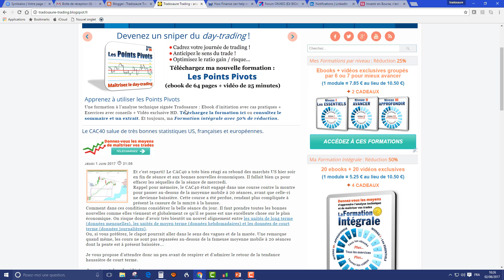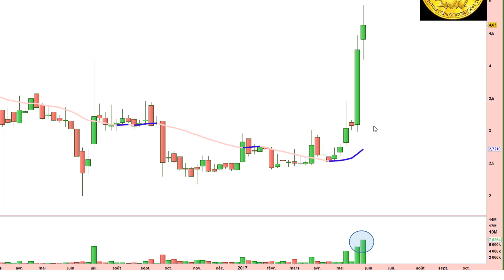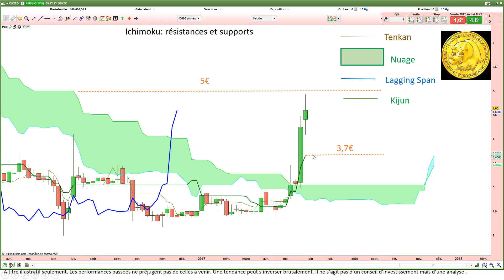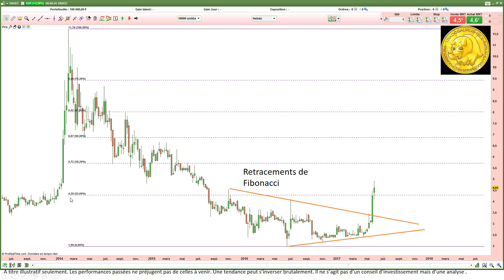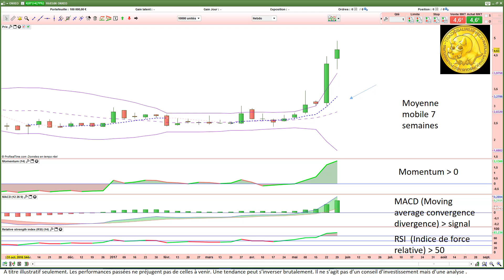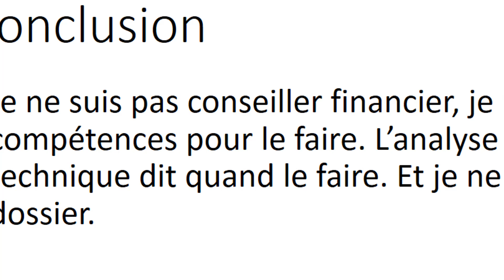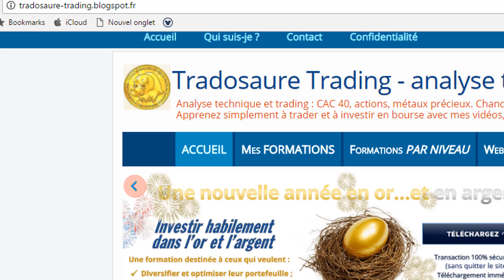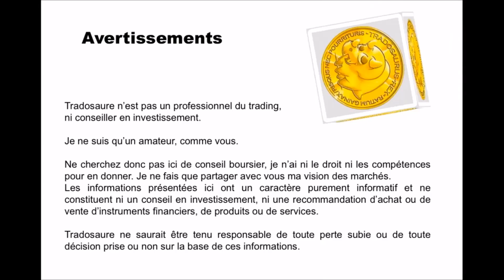Analyse technique Onxeo [02/06/2017]